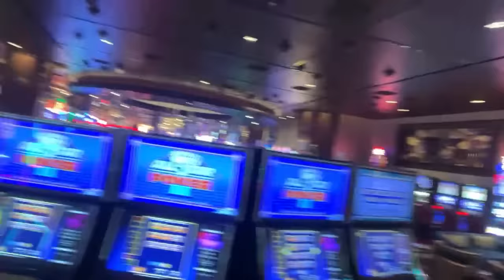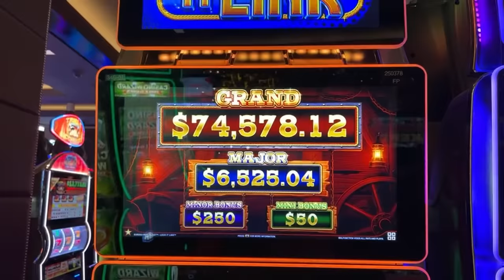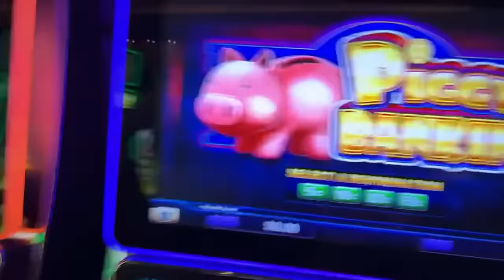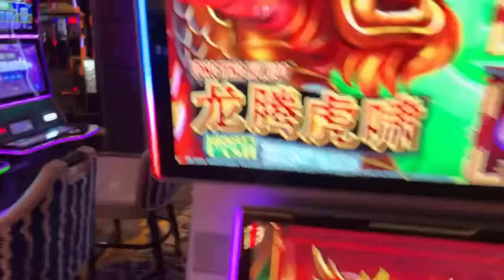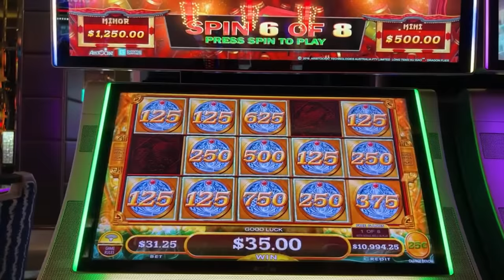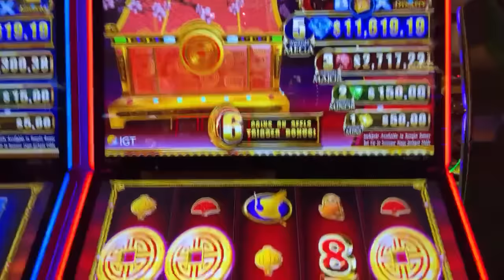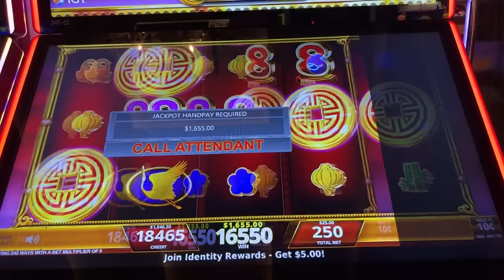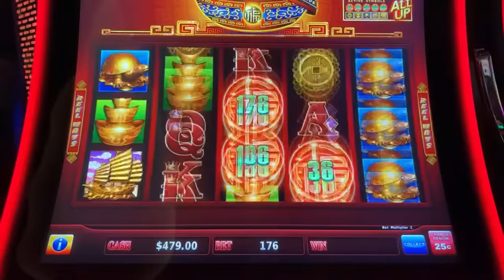Once The HAND PAYS Started, They Didn't Stop! - LIVE!